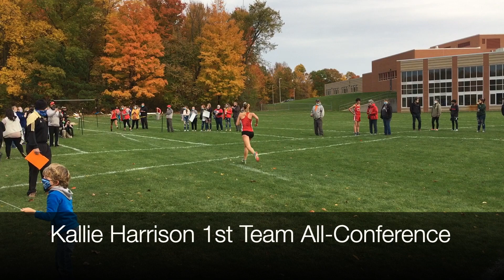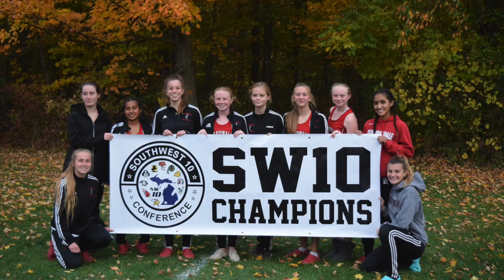2020 Southwest 10 Conference Championship